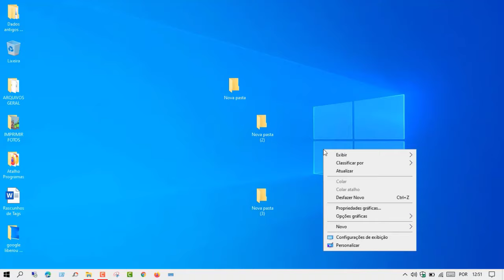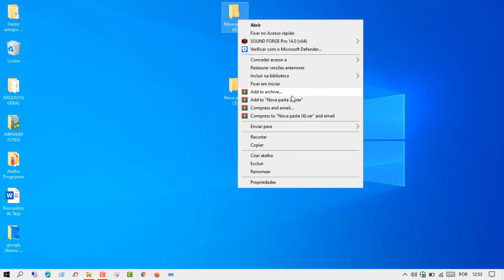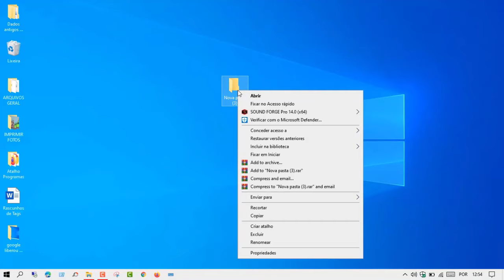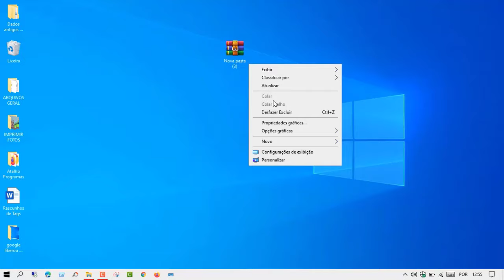COMO APAGAR UMA PASTA QUE NÃO QUER DELETAR NO WINDOWS 10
Veja nesse Vídeo Como Apagar Uma Pasta Que Não Quer Deletar no Windows 10. Excluir pastas do Windows deveria ser uma tarefa simples, mas às vezes o sistema operacional por norma de segurança protege-as contra acesso, alteração ou exclusão por parte do usuário.

Com isso, o Windows acaba não sendo capaz de deletar pastas comuns pelos meios normais, por vários motivos. No entanto, alguns programas de terceiros são capazes de fazer isso facilmente, para saber como, basta seguir o passo a passo ensinado no Vídeo.